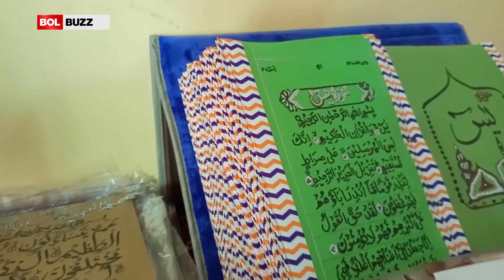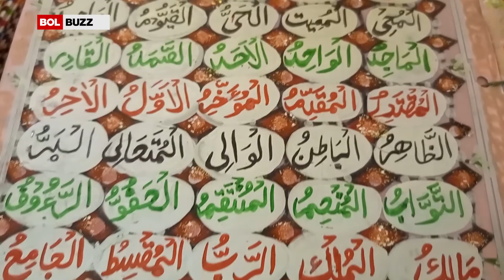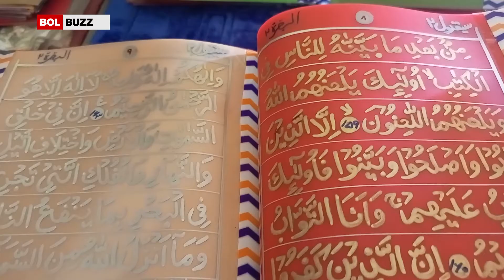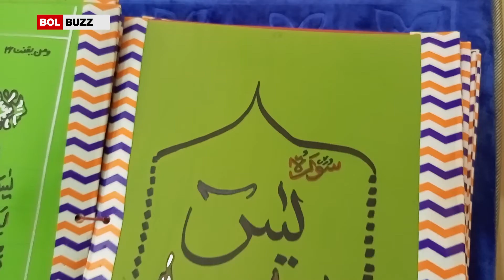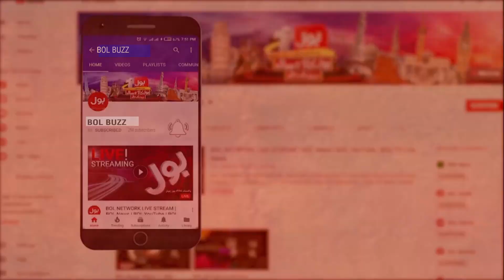Najma Qadir Advocate Ki Quran Pak Se Mohabbat Ka Anokha Andaz | Layyah Women | Talent Hunt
Najma Qadir Advocate Ki QuranPak Se Mohabbat Ka Anokha Andaz LayyahWomen TalentHunt: Layyah's Daughter Najma Qadir Sindhu Advocate's unique style of love for the Holy Quran wrote all the verses of the Holy Quran with her own hand. Najma Qadir Sindhu Advocate belongs to Union Council Shaukatabad on the outskirts of Fatehpur town in Layyah district and is associated with the legal profession. He has completed this 40 kg version of Holy Quran Furqan Hameed on pure silk waterproof card cover in a span of two years. May Allah bless our sister's faithful deeds and grant us the ability to recite the Qur'an frequently, understand it and follow it, Amen.

Najma Qadir Advocate ki quran pak see mohabat ka anokha andaz, Quran Pak ke tamam siparay apne hath see likh liye. Najma Khatoon Advocate ka taluq layyah se hai. Unhon ne quran majeed furqan hameed ka 40 kilo garam par mushtamil waterproof Cardcor par 2 saal ke arsay mein mukamal kiya hai

دختر لیہ نجمہ قادر سندھو ایڈووکیٹ کی قرآن پاک سے محبت کا انوکھا انداز، قرآن پاک کے تمام سیپارے اپنے ہاتھ سے لکھ لیے۔
نجمہ قادر سندھو ایڈووکیٹ کا تعلق ضلع لیہ کے قصبہ فتح پور کی نواحی یونین کونسل شوکت آباد سے ہے اور وہ وکالت کے پیشہ سے وابستہ ہیں۔
انہوں نے قرآن مجید فرقان حمید کا چالیس کلو گرام پر مشتمل یہ نسخہ خالص ریشمی واٹر پروف کارڈ کور پر دو سال کے عرصہ میں مکمل کیا ہے۔
دعا ہے اللہ تبارک و تعالی ہماری بہن کے اس ایمان افروز کارنامے کو شرف قبولیت بخشے اور ہمیں قرآن پاک کی باکثرت تلاوت، اسے سمجھتے اور اس پر عمل پیرا ہونے کی توفیق عطاء فرمائے، آمین

For More Talent Hunt: shorturl.at/kvGT9